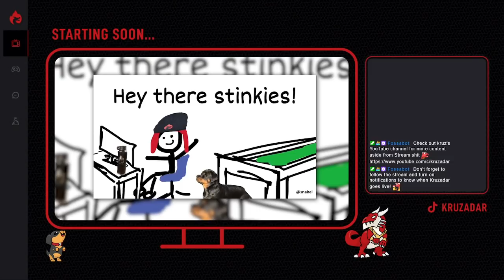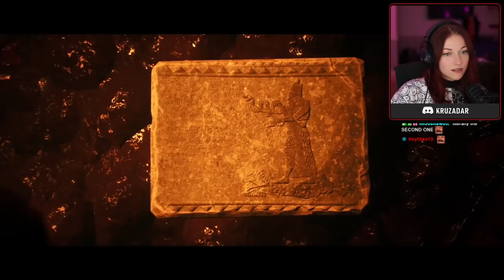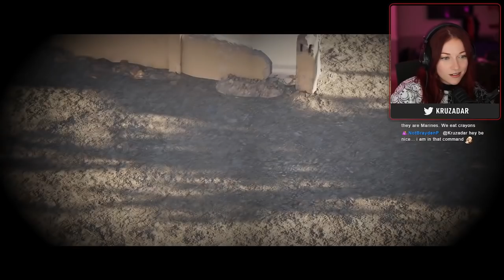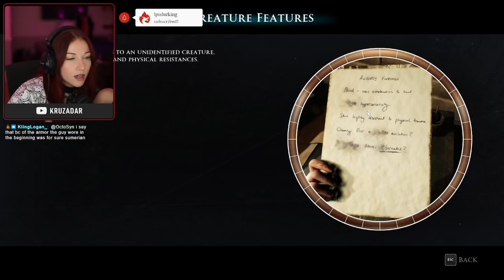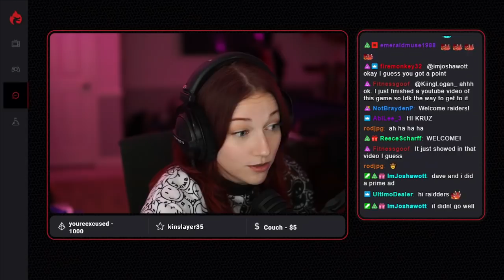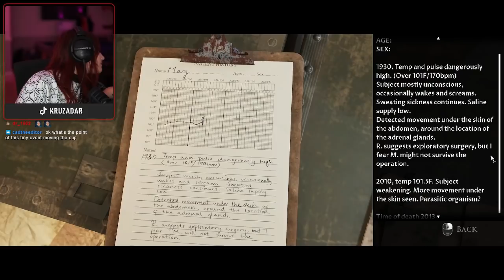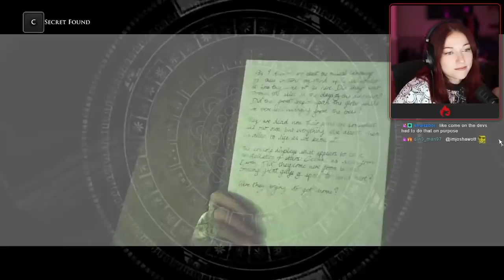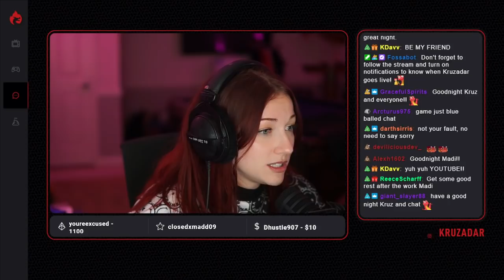House of Ashes w Taydertot - Part 1 | Kruzadar Stream VODs